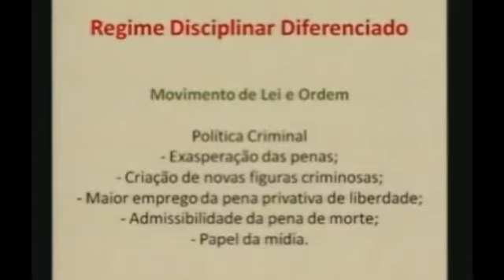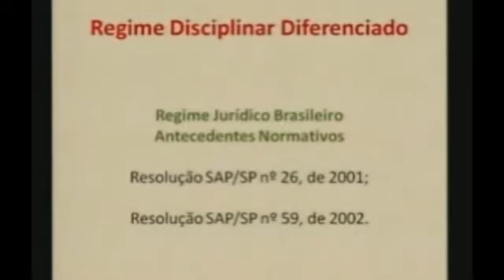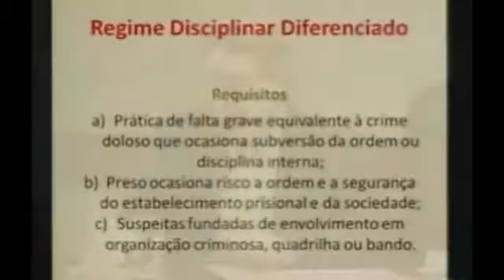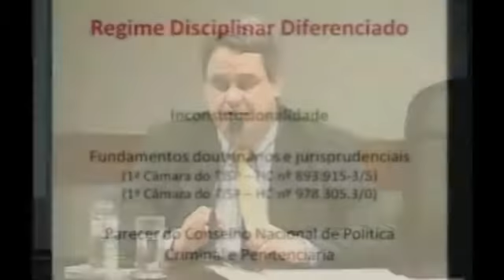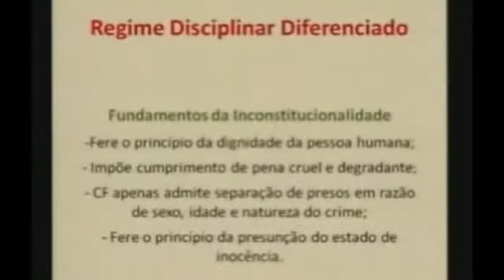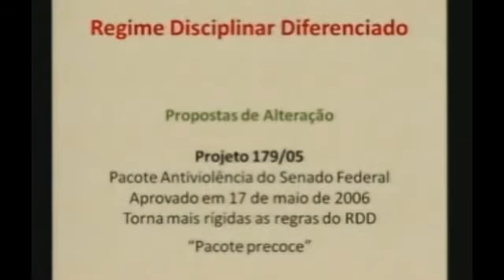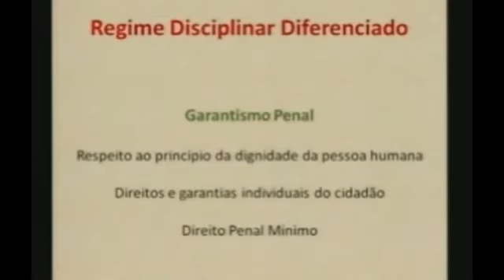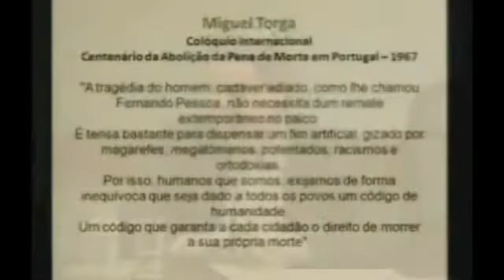Regime Disciplinar Diferenciado - RDD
Dr. Edson Luz Knippel